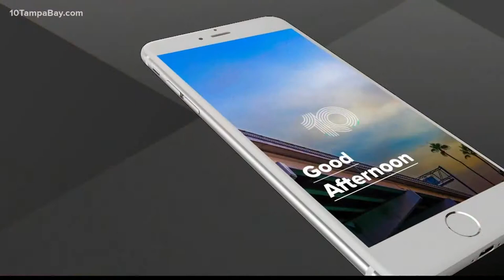Jury asks to review videos of shooting and 911 call in death of Ahmaud Arbery trial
**WARNING: Videos contained in this article may be disturbing to some.

Verdict watch is underway Wednesday with deliberations resuming at 8:30 a.m. in the trial in the death of Ahmaud Arbery.

Arbery was shot and killed on Feb. 23, 2020. Cellphone video leaked to the public shows two armed white men in a truck approaching the 25-year-old Black man as he runs down the road. One of the men, later identified as Travis McMichael, and Arbery struggle over McMichael's shotgun before Arbery is shot and collapses.

Travis McMichael, his father Gregory McMichael and William "Roddie" Bryan, who recorded the video, are all charged with murder in Arbery's death